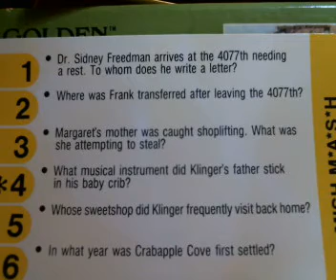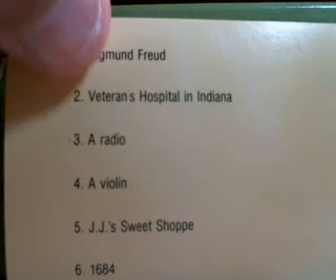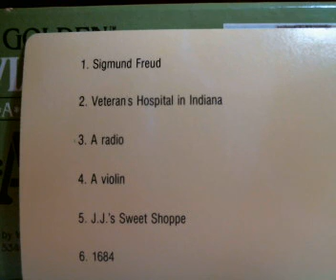1984 TRIVIA GAME__ LET'S SEE HOW WELL YOU KNOW "MASH" TV SERIES__Card #15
I'm doing a series of videos with the M*A*S*H Trivia Game. I will be showing a card the first 30 minutes and give you time to figure out the answers. After 30 minutes I will reveal the answers by turing over the card.
**Let's see if you know the M*A*S*H TV Series**